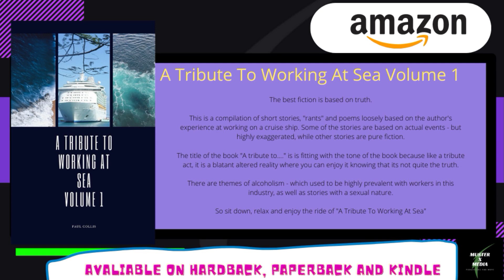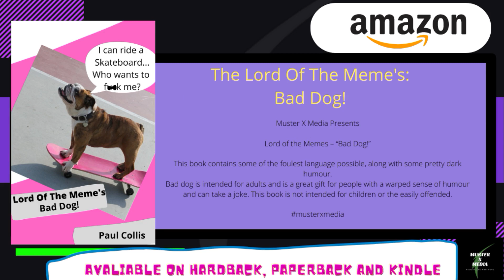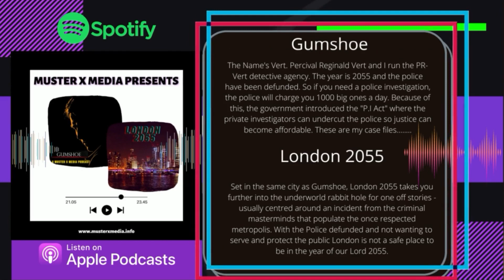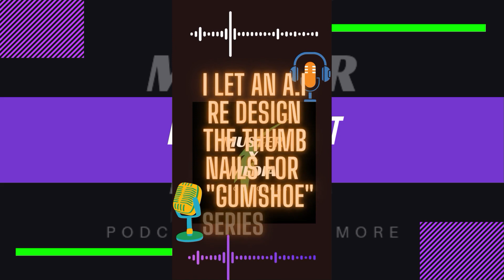Gumshoe S6 Episode 4 - Rift Of Glory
When an alien portal appears in Verts office / living room, he is not happy

30 Years ago the Anunaki invaded the Earth and took away all the children and the able bodied adults.

YouTube Channels
Muster X Media fiction Channel.
X:Review
P-Version
Scenic Serenity
Total Enterrtainment Podcast
Sound On SFX

Shit My Dad Says